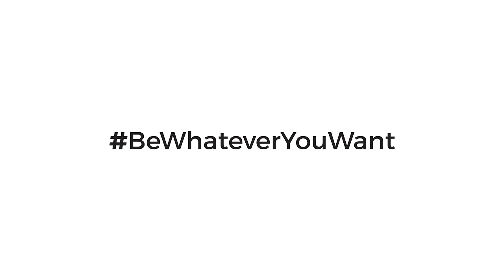Mortal Kombat Epic battle in Real Life | Oporto City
Scorpion VS Sub-Zero, the mythical Mortal Kombat characters, come into real-life and execute an epic battle. The fight happens in the city of Oporto, Portugal, while they go up the Douro river in the most typical boat of the region, the Rabelo.

It’s the result of video-game fans work to announce the arrival of Comic Con to Oporto, where everybody is already feeling the spirit of the biggest pop culture event of Portugal.

Under the motto BeWhateverYouWant, two production teams, the ActionXTeam, specialized in Fight Design / Costume Design, and HyperCube, specialized in viral video production, gathered efforts and produced an unique video that faithfully portraits the game atmosphere.

Action Designer
Cláudio Conde

Cameras
Marco Neiva
Paulo Gomes

Performers
Cláudio Conde
Flávio Ribeiro

Costume Design and Props
Marta Ferreira
Patrícia Godinho

Video FX
Pedro Ferreira